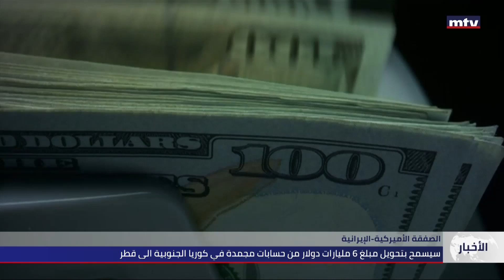الصفقة الأميركية-الإيرانية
الصفقة الأميركية - الإيرانية: بين انهاء كابوس المحتجزين الأميركيين في ايران، ومحاولة ايران التخلص من كابوس العقوبات